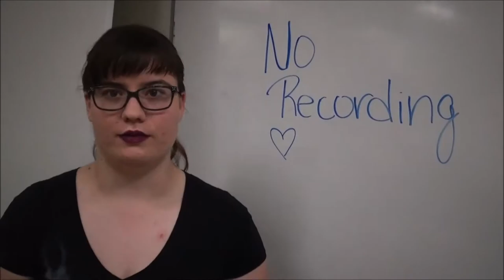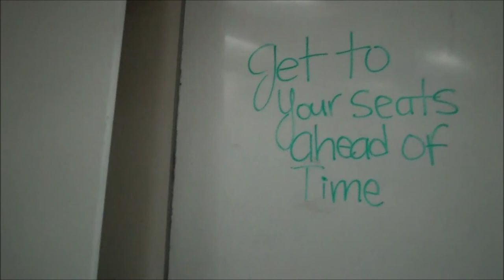Edward C. Reed High School: Theater Etiquette 2017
This video was made for the purpose of an assignment.